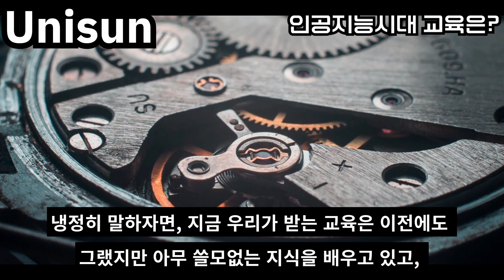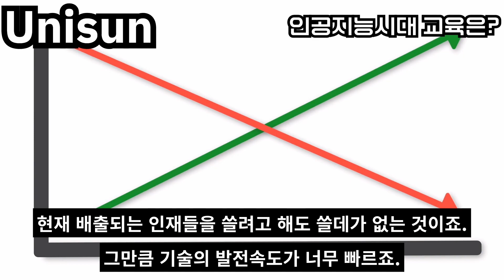인공지능chat GPT시대 평생교육?Education in the age of chat GPT?Education in the age of artificial intelligence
인공지능시대교육, chat GPT시대의 교육, 인공지능시대에 평생교육은?
Education in the age of artificial intelligence, Education in the age of chat GPT, Continuing education in the age of artificial intelligence?